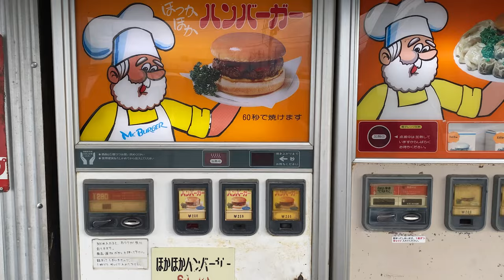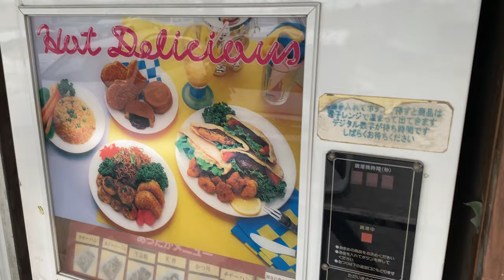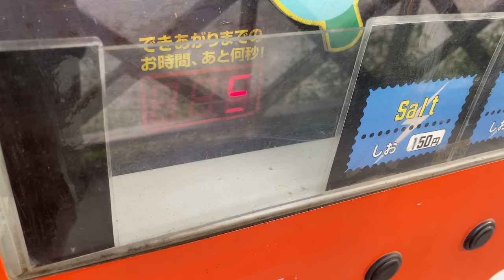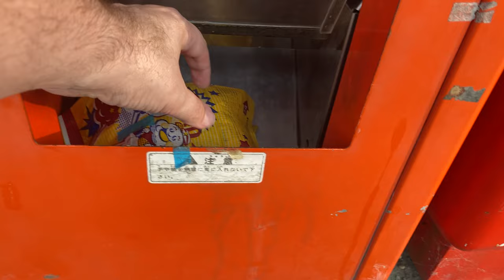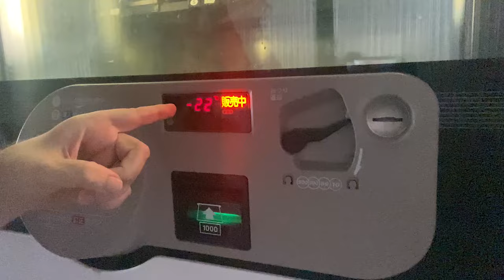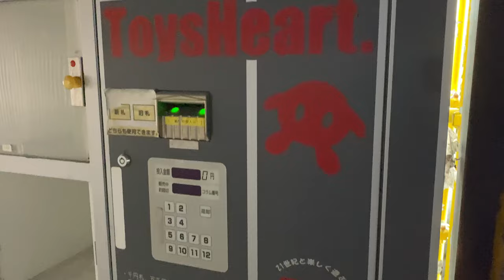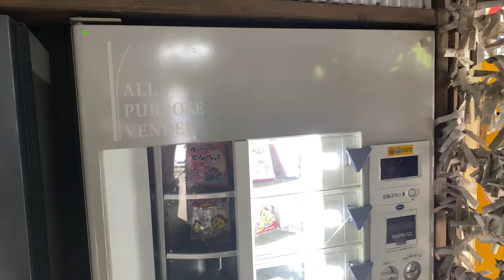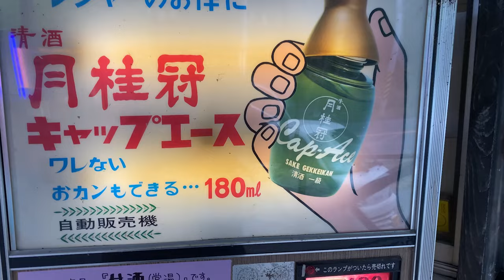Rat Sunrise: A Visit to Japan's Vintage Vending Machine Park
Rat Sunrise is the unlikely name of a vintage vending machine park in a town called Sagamihara, about 2 hours southwest of Tokyo. Old machines that are kept stocked with food like ramen and takoyaki as well as toys and snacks.